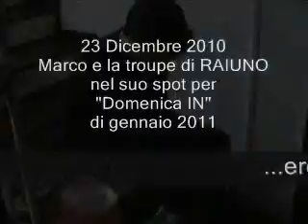Marco Menichini Pattini & Canto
Le due passioni di Marco Menichini, il pattinagio-corsa e il canto.